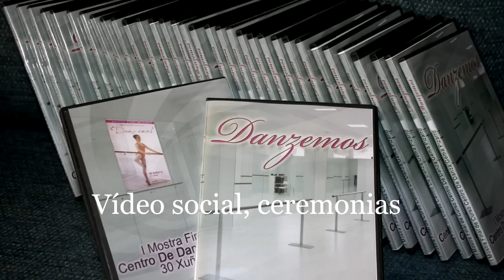Arousa tv: Dos años en imagenes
arousa tv - la nueva televisión cerca de ti
la ría de Arousa y sus municipios: actualidad, sociedad, cultura, política. deportes, turismo.